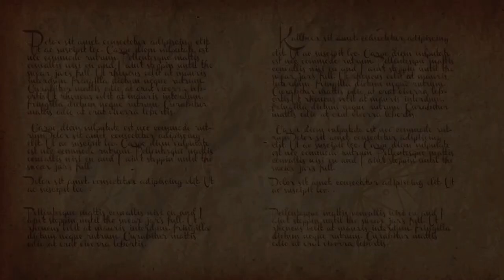Shadows of Drakkenheim Episode 19: Port and Starboard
MONSTERS OF DRAKKENHEIM is 300+ pages of eldritch horror inspired monsters for 5e by the Dungeon Dudes! Coming to Kickstarter March 26th, 2024 The Dusk Wardens continue to unearth the mysteries of delirium and go on another exciting boat ride!